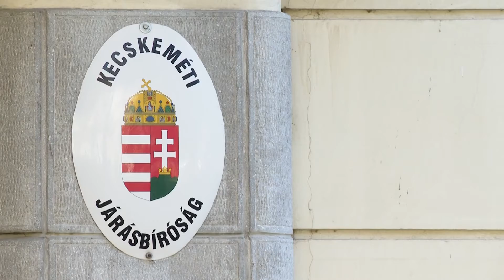Halálra gázolta a gyalogost az ittas sofőr